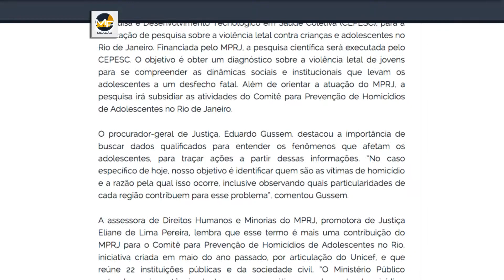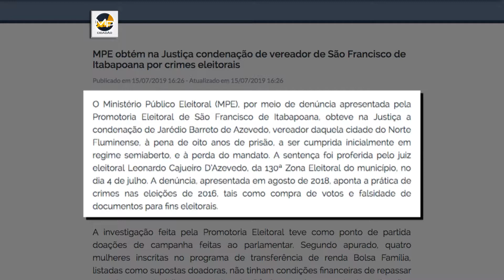MP Cidadão (27/07): Adolescentes em conflito com a lei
"Confira no programa do último sábado (27/07) a participação do assessor criminal do MPRJ, procurador de Justiça Antônio Carlos Biscaia; do coordenador do CAO Meio Ambiente/MPRJ, promotor de Justiça André Constant Dickstein; e da assessora de Direitos Humanos e Minorias do MPRJ, promotora de Justiça Eliane de Lima Pereira, no quadro "MPRJ Responde".

No estúdio, uma entrevista com a coordenadora do Centro de Apoio Operacional das Promotorias de Justiça da Infância e da Juventude - Área Infracional (CAO Infância e Juventude/MPRJ), promotora de Justiça Luciana Benisti, sobre adolescentes em conflito com a lei.  Não perca!

Todos os programas "MP Cidadão" estão disponíveis no site do MPRJ, no link Comunicação / MP Cidadão e no canal do YouTube “MPRJ Oficial”, no link Playlists / MP Cidadão As reprises na TV Justiça ocorrem aos domingos, às 18h, e às terças-feiras, às 5h."